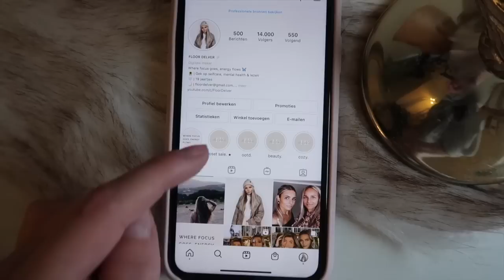KLEDINGKAST OPRUIMEN + TOUR 🌸 | Floor Delver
Vanavond om 20:00 gaat mijn kledingkast live! Volg mij op Instagram om mee te kunnen doen, dat is @Floor Delver
Succes!

Linkjes Chiquelle:
FLOORDELVER25 voor 25% korting!

*Deze video bevat gekregen producten. Ik zal altijd mijn eerlijke mening geven.